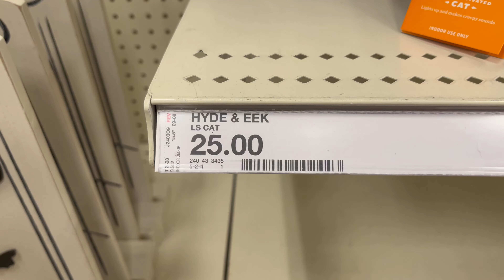Target Halloween 2024: Retro Cat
Sold at Target in 2024.

Made by TBD.

Video taken at the Fort Collins, CO location.

target hyde and eek boutique bootique Lewis and friends 2024 throwback vintage colorful _ retro moving cat turning head green black witch bad luck good glowing eyes night kitty